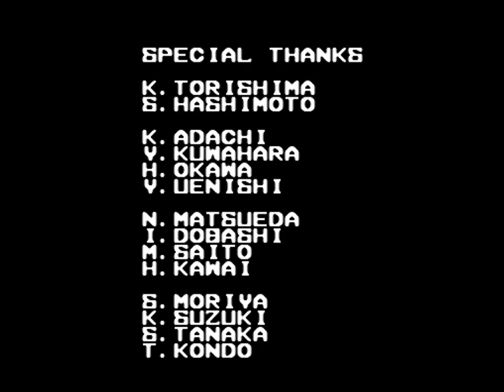Chrono Trigger - 67 Ending 8 People of the Times (Sprite Show ending)